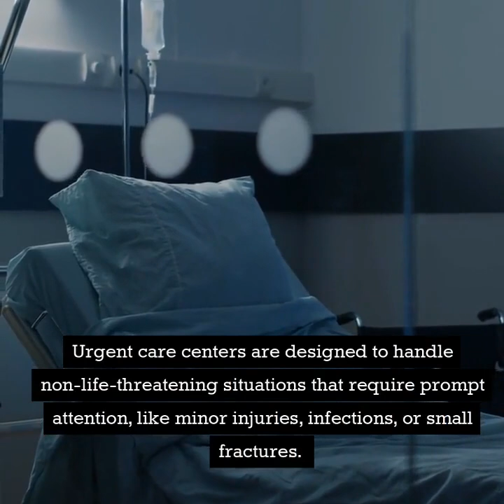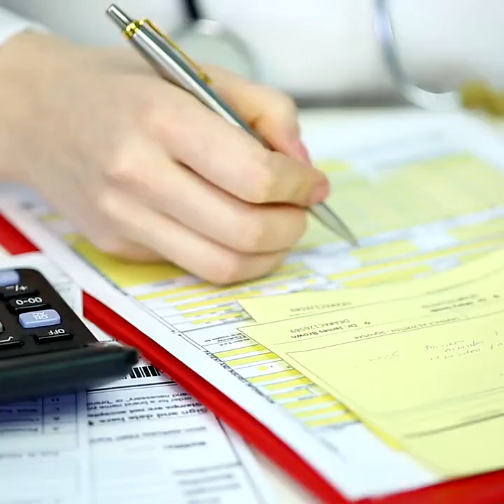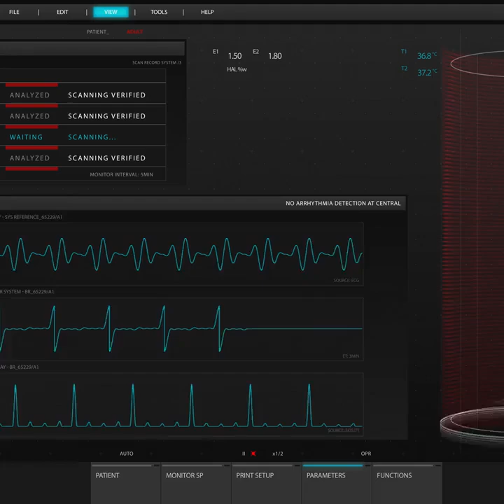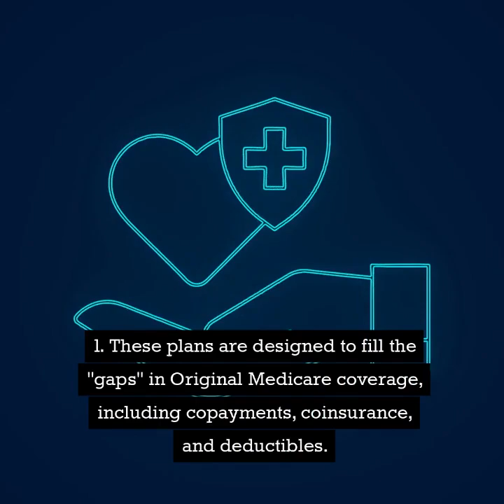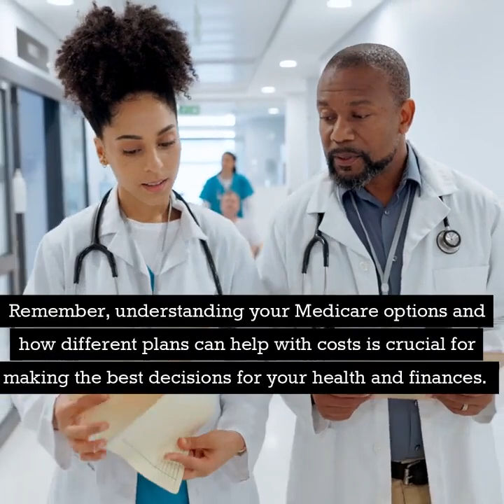What You Don't Know About Urgent Care vs. Emergency Room Visits Can Cost You!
How you can Save What You Don't Know About Urgent Care vs. Emergency Room Visits Can Cost You!  on Health Expenses with Supplement and Advantage Plans. Today, we're tackling a question that many seniors have about Medicare: what's the difference in cost between an urgent care visit and an emergency room visit?  Plus, we'll discuss how Medicare Supplement and Advantage Plans can help with deductibles and copays. If you've ever faced a sudden health issue, you might have wondered whether to go to an urgent care center or the emergency room.  Both can provide necessary medical care, but the costs can be very different, especially when it comes to Medicare.  Let's break it down. Urgent Care vs. Emergency Room First, let's define the two.  Urgent care centers are designed to handle non-life-threatening situations that require prompt attention, like minor injuries, infections, or small fractures.  On the other hand, emergency rooms are equipped to handle severe and life-threatening conditions, such as chest pain, severe bleeding, or stroke. Now, let's talk about costs. · Typically, Medicare Part B covers 80% of the approved cost for urgent care visits after you meet your Part B deductible. · You are responsible for the remaining 20% and any additional co-payments. · For 2024, the Medicare Part B deductible is $233. Emergency Room Costs: 1. Emergency room visits usually involve higher costs due to the comprehensive services provided. 2. Medicare Part B also covers 80% of the approved cost after the deductible. 3. However, ER visits often have higher co-payments and additional charges for services and supplies. Cost Comparison Example Let's look at an example.  Suppose you visit urgent care for a minor injury.  The total cost is $200.  After the deductible, Medicare pays 80%, which is $160.  You pay $40. Now, if you visit the ER for the same issue, the total cost might be $1,000.  Medicare pays $800, and you pay $200, plus any extra charges. As you can see, the difference in out-of-pocket costs can be significant.  Urgent care centers are often more affordable for non-life-threatening issues. When to Choose Urgent Care vs. ER So, when should you choose urgent care over the ER?  Here's a quick checklist: 1. Choose urgent care for minor injuries, infections, and non-severe illnesses. 2. Opt for the ER if you're experiencing severe symptoms like chest pain, difficulty breathing, or major injuries. How Medicare Supplement and Advantage Plans Help Now, let's talk about how having either a Medicare Supplement or an Advantage Plan can help with these costs. Medicare Supplement Plans (Medigap): 1. These plans are designed to fill the "gaps" in Original Medicare coverage, including copayments, coinsurance, and deductibles. 2. With a Medigap plan, you can reduce or even eliminate out-of-pocket expenses for urgent care and emergency room visits. 3. There are different types of Medigap plans, each offering varying levels of coverage.  3. It's essential to choose one that fits your healthcare needs and budget. Medicare Advantage Plans (Part C): 1. These plans are an alternative to Original Medicare and often include additional benefits, such as vision, dental, and hearing coverage. 2. Many Medicare Advantage plans have lower out-of-pocket costs for urgent care and emergency room visits compared to Original Medicare. 3. They often have an out-of-pocket maximum, which can provide financial protection if you have frequent or high-cost medical needs. 4. However, it's important to understand the network restrictions and plan specifics, as they can vary significantly. To choose the right plan, consider the following: 1. Your typical healthcare needs and how often you visit doctors or require urgent care. 2. The out-of-pocket costs you can afford. 3. Whether you prefer the flexibility of seeing any doctor who accepts Medicare or are comfortable with a network of providers. Remember, understanding your Medicare options and how different plans can help with costs is crucial for making the best decisions for your health and finances.  Both Medicare Supplement and Advantage Plans offer valuable benefits that can ease the burden of deductibles and copays. This video was created by Bill Vargas an independent Medicare agent which means he works for you not the insurance companies. Go to MedicareSelfEnroll.com enter your zip code to find the right Medicare plan for you in your area and then easily self-enrol.  Your trusted partner in Medicare enrolments.